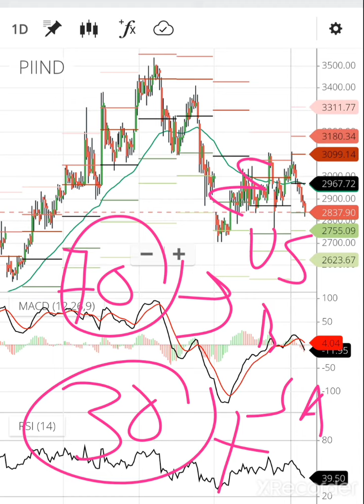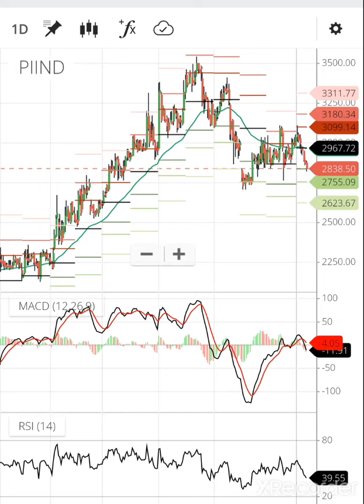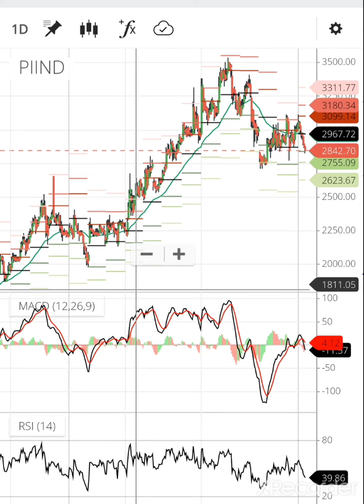PI INDUSTRY SHARE CHART ANALYSIS BUYING LEVELS AND TARGETS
open your account with us and take benefits -
Invest and trade with Kite by Zerodha, India’s largest retail stockbroker. Open an account now.

Top 5 videos for learning share market -